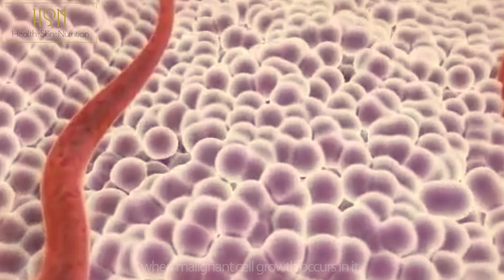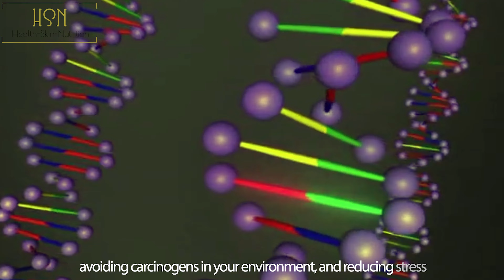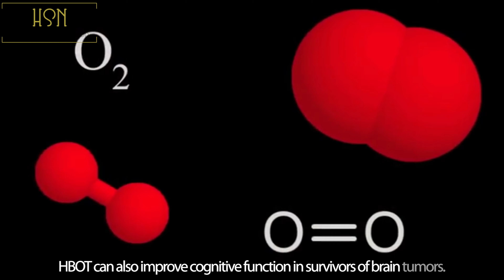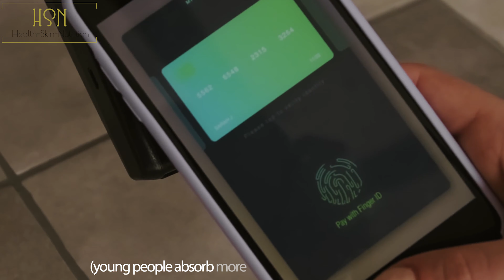Brain Tumor | Facts | Prevention | Treatment Methods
Explanation Brain Tumor:-
                                               A brain tumor is a collection, or mass, of abnormal cells in your brain. Your skull, which encloses your brain, is very rigid. Any growth inside such a restricted space can cause problems. Watch the theory behind this and possible treatment here.

Facebook Page For Daily Updates (Science Count )

My Other Videos About Health Fitness & Tips

👉Solution of problems caused by harmonic imbalance | ہارمونل عدم توازن سے پیدا ہونیوالے مسائل کا حل